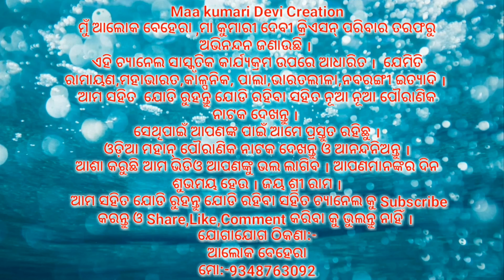ଆହା ଧାତା ଦେଲୁ ଦଣ୍ଡ ବିହି ।।Odia Ramayana||Odia Natak||Nayagrh||Bansuabati